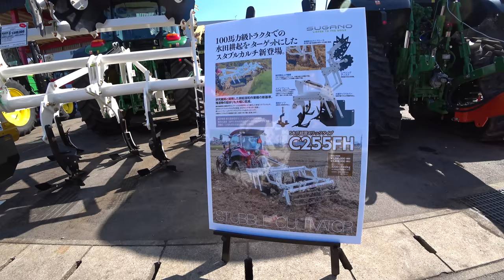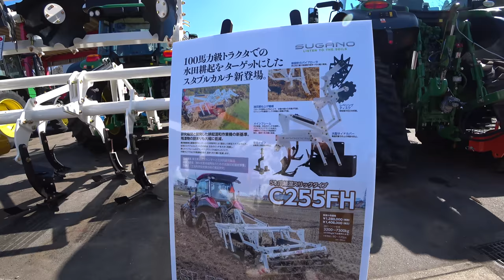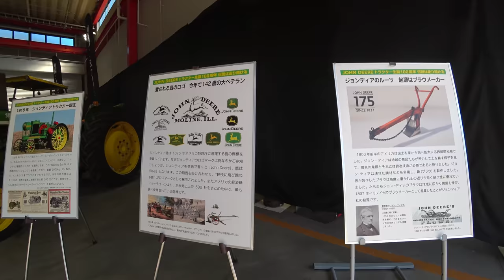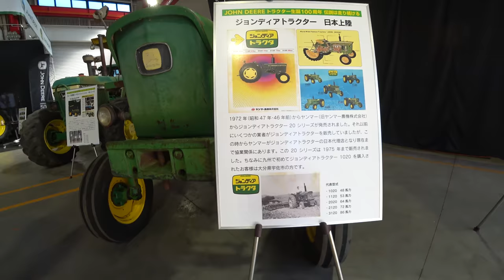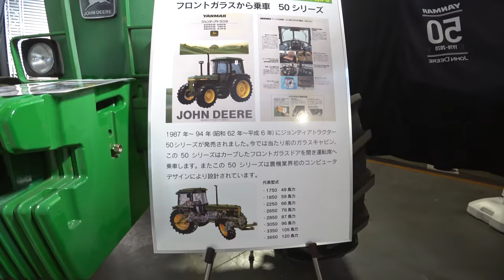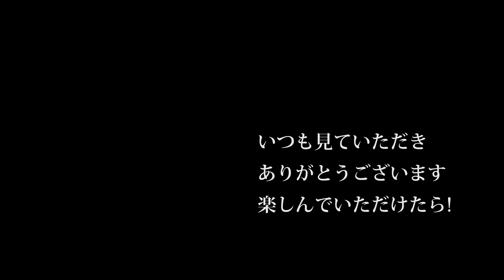【会社員実家農業手伝う】ヤンマージョンディア展示会、6195Rトラクター、ストーンクラッシャー編保存版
2220 MASSEY FERGUSON